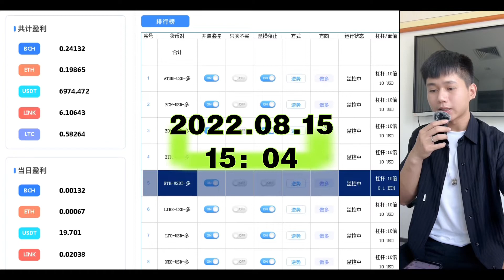CCG机器人收获6974U：8.7万U高频量化合约全自动#数字货币